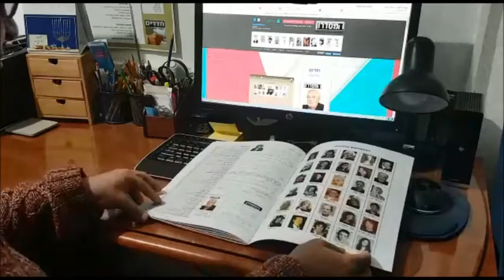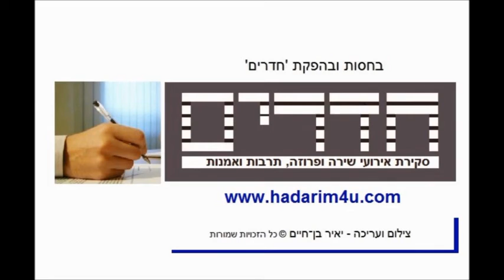מוזמנים - גיליון 12 של כתב העת המסדרון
אתם מוזמנים להיכנס אל 'המסדרון'
גיליון מס' 12 דצמבר 2020
רוצים עוד?
לחצו על הקישור ובצעו הזמנה.